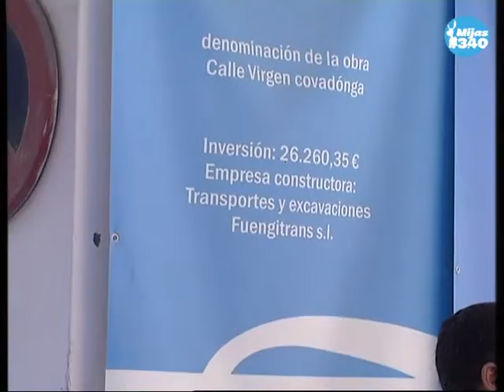Diputación invierte cerca de 750.000 euros en la remodelación de la barriada de las Vírgenes.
La Diputación Provincial de Málaga invierte cerca de 750.000 euros en la remodelación integral de la barriada de las Vírgenes. Las obras marcha a buen ritmo y finalizarán en pocas semanas. El alcalde de Mijas, Ángel Nozal y el presidente del ente supramunicipal, Elías Bendodo, han visitado la zona para comprobar como marchan estos trabajos.